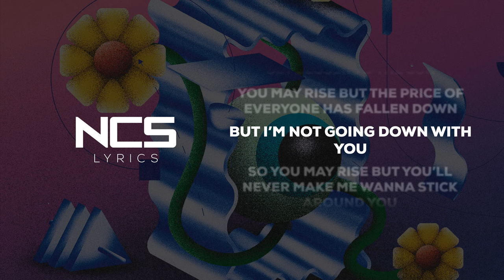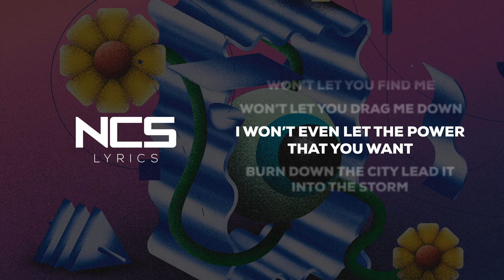JINXSPR0 - Stick Around You [NCS Lyrics]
Rec-ID: recwQyTLyBpjQDvJJ